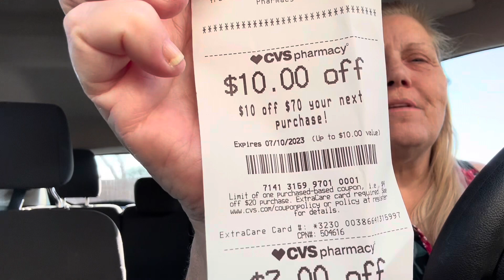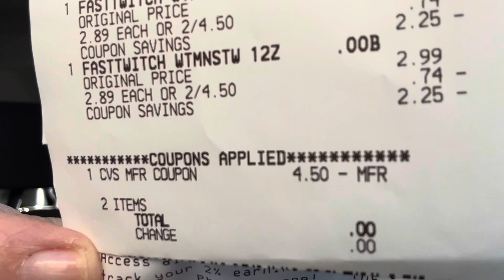CVS TIME TO BREAK UP MY LAST VISIT TO CVS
SEE EVERYONE OVER AT THE WALGREENS